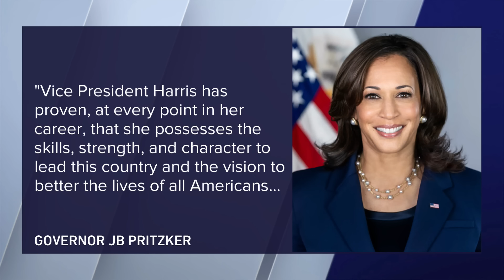Gov. Pritzker, Illinois Democratic leaders endorse Kamala Harris for president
Illinois Gov. JB Pritzker and state Democratic Party leaders are endorsing Vice President Kamala Harris for president Monday, one day after President Joe Biden announced he was dropping out of the 2024 presidential race and endorsed Harris himself. The endorsements from Pritzker and state Democratic leaders come about a month before the Democratic National Convention will be held in Chicago at United Center from Aug. 19-22.